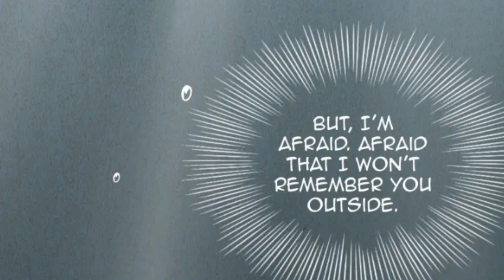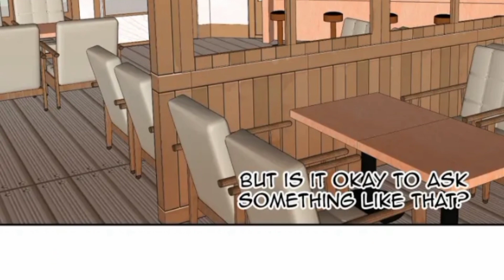In Your Dream ||Ch:-1|| (Stay By My Side Then Out In The Would)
Hello Friends 😍
I hope All friends is fine ☺️
Today a New Story And New Chapter

The Story Name is:-
                                   In Your Dream 🖤
Romance:-
                  In your Dream
By:-Story soop

Introduction:-
                       A miraculous love story that came into a woman's dream.
Junsu,who runs the cafe,one day witnesses a car, Accident off a woman with the crush,To save her from a coma, he jumped into an untested medical project Called.

           ""In Your Dream""

Now Enjoy today Chapter In your Dream ☺️